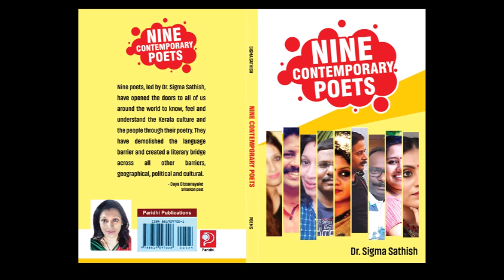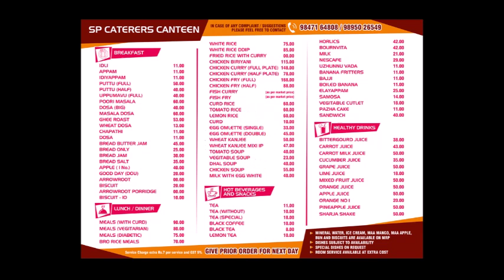Graphic Designs K Subramanian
Graphic Design, Drawing, Photoshop, Subramanian, Design, Designs, Drawings